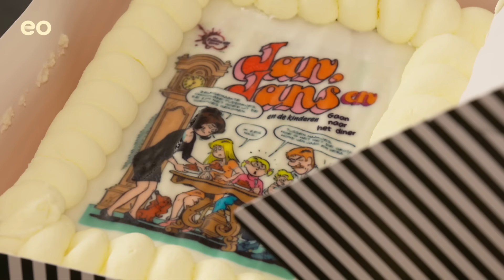Theo wil VADER NOOIT MEER ZIEN | Het Familiediner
Tweelingbroers Silvian en Silvain hebben de hulp van Bert ingeroepen. Omdat hun vader Theo en opa met elkaar in de clinch liggen, zien ook zij, tot hun verdriet, hun opa niet meer. Dat moet opgelost worden. Maar aan zowel opa als vader heeft Bert een zware kluif… Zal het Bert lukken om de familie weer bij elkaar te krijgen?

Meer weten over Het Familiediner of je opgeven? Ga naar